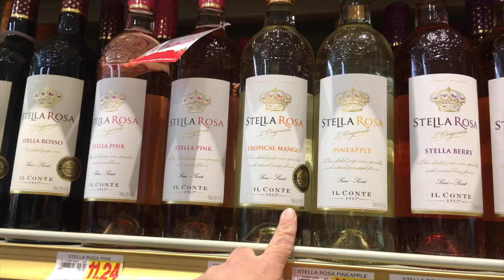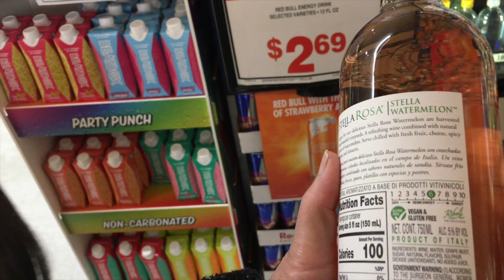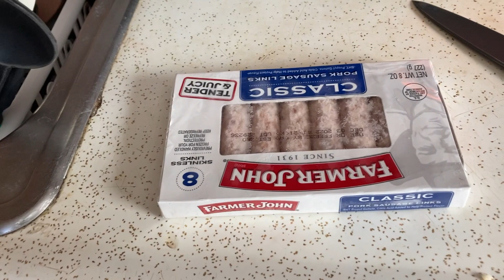me pinte mi cabello cuide a mi neto